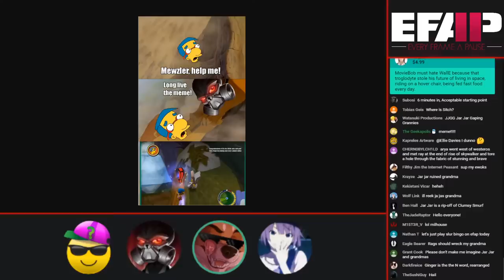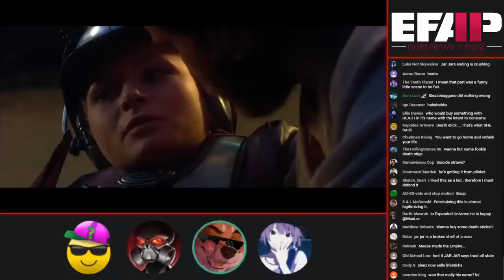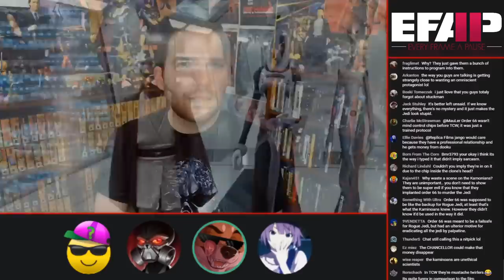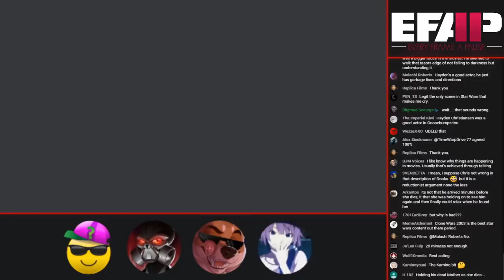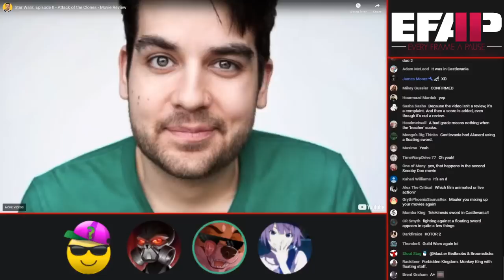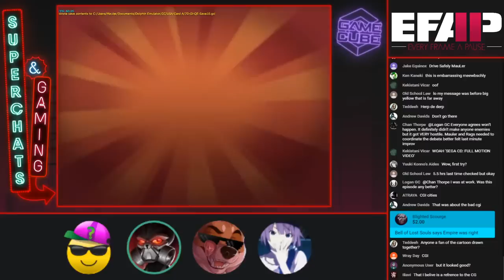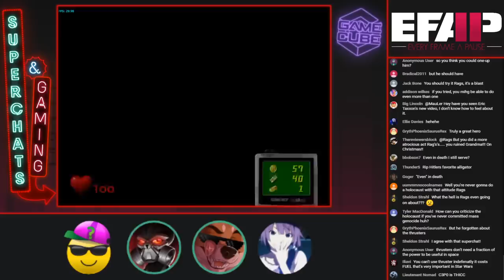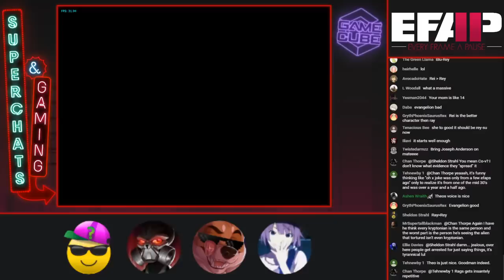EFAP #88 - Is "Attack of the clones" badly written? with Anomaly inc and Theo